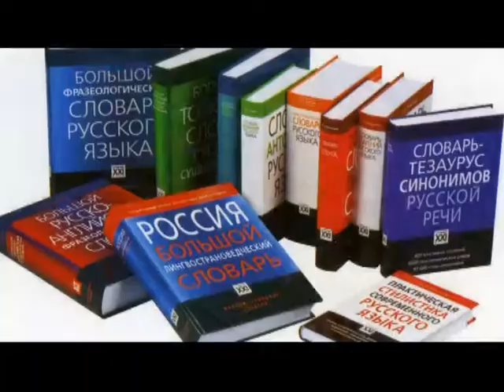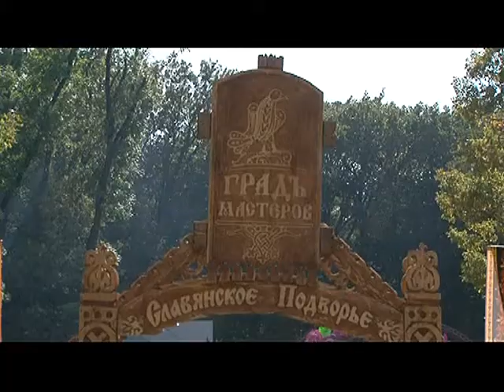Приёмный день №6 08 10 14 БОНДАРЕНКО 2